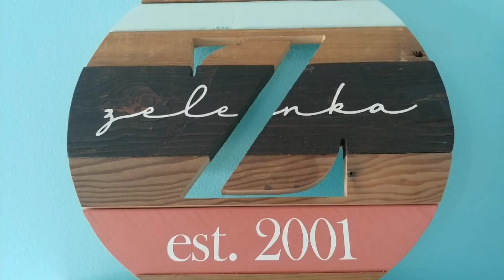The Pat Zelenka Show: S2 E1: Fretboard Memorization - The Coronavirus Lockdown Episode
Learn your fretboard!! You've got a LOT of time this year!!

Here's some indie music stores you can lend a hand to, and they all ship!: